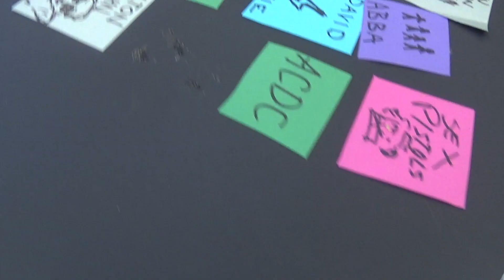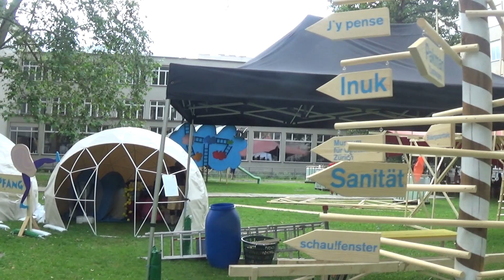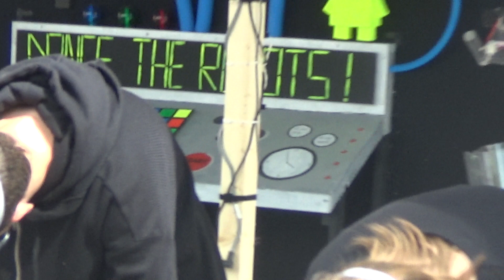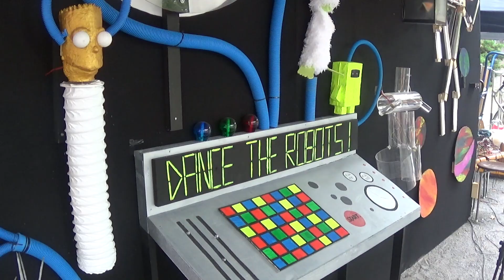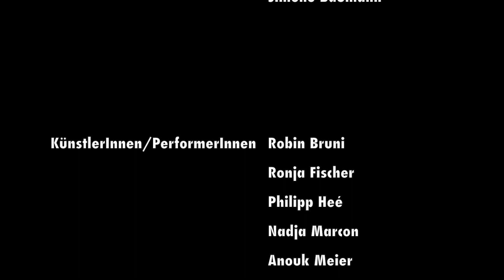Dance the Robots - Ein Klassenprojekt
Die Klasse AGM hat im Frühling 2019 im Rahmen des Festivals Blickfelder die interaktive Musikperformance "Dance the Robots" erarbeitet. Zusammen mit den Musiker*innen Jonas Guggenheim und Simone Baumann und den Künstler*innen Erika Gedeon und Stefan Schmidhofer erarbeitete die Klasse eine fantastische Installation und eine 20 minütige Performance, die auf dem Festivalgelände uraufgeführt wurde. Dieser Film ist eine Art "Making of" dazu, mit kleinen Einblicken in die Proben, den Entstehungsprozess und Reflexionen der beteiligen Personen Die eigentlliche Performance ist aber nicht als Ganzes zu sehen.